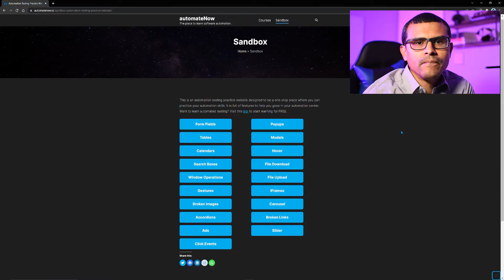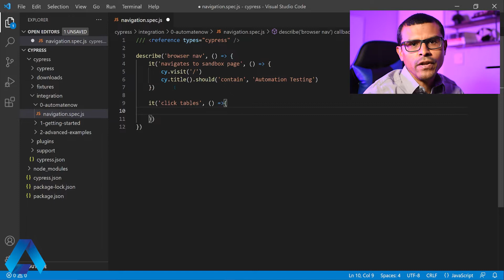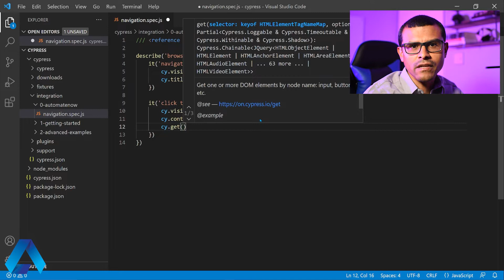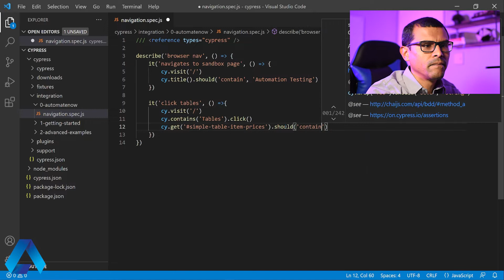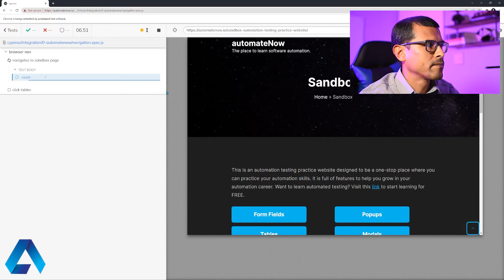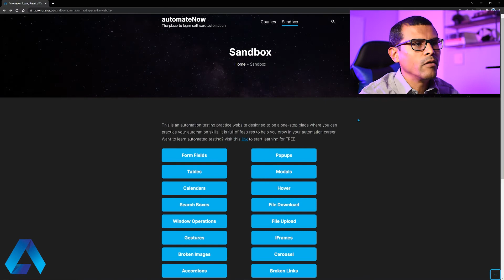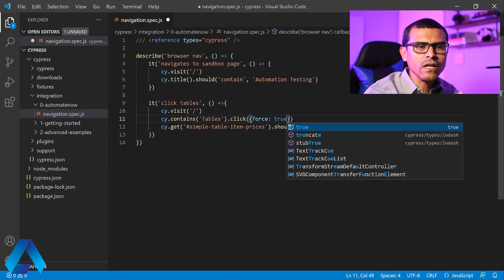Cypress get text | contains() get() should() | automateNow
Cypress makes it easy to get a text from an element and make assertions on the same.

This tutorial will present two commonly used methods to locate elements in Cypress--contains() and get(). It will also show how to use should() to verify that an element has a given text.

contains() - Gets the DOM element containing the text. DOM elements can contain more than the desired text and still match.

get() - Gets one or more DOM elements by selector or alias.

should() - Creates an assertion. Assertions are automatically retried until they pass or time out.

👨‍💻Go beyond with automateNow!

📑 CHAPTERS
0:00 ~ Intro
0:46 ~ Creating A New Test
1:32 ~ How To Click An Element
1:57 ~ contains() Command
2:44 ~ get() Command
3:14 ~ should() Command
3:47 ~ Run test
4:22 ~ {force: true} Command